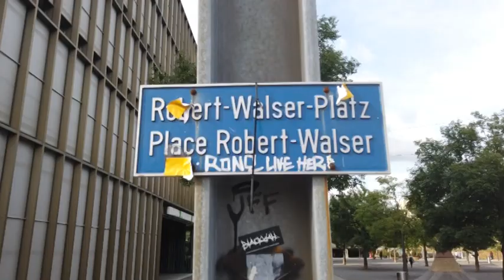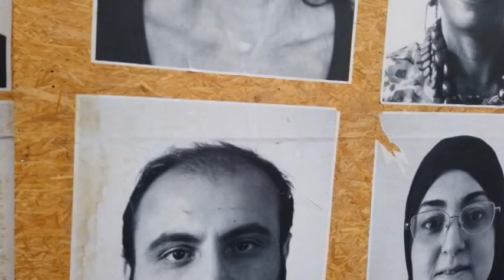"Images" - Komposition: Daniel Andres